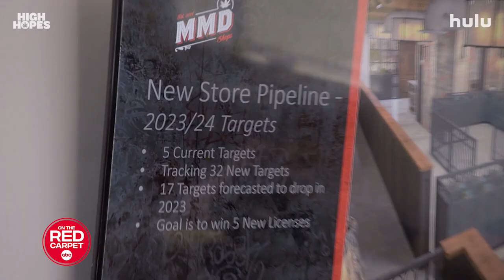"High Hopes" show lifts the veil on Hollywood’s budding cannabis industry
They’re living the high life! “High Hopes,” a docu-series executive produced by Jimmy Kimmel, documents the day-to-day life in a Hollywood-based cannabis dispensary. Watch the show when it premieres on 4/20 on @hulu!